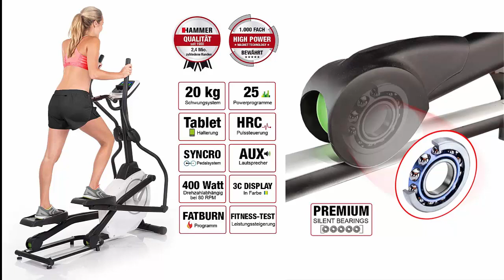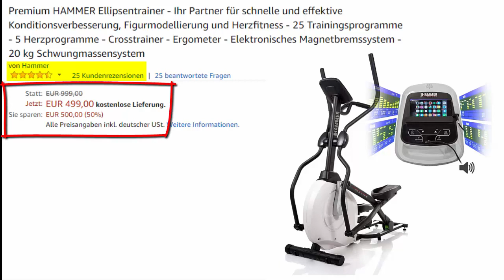Premium HAMMER Ellipsentrainer günstig kaufen - Top Crosstrainer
Premium HAMMER Ellipsentrainer günstig kaufen - Top Crosstrainer - Update 2021
Diesen Link klicken, um das aktuelle Angebot bei Amazon unverbindlich zu prüfen!

Der Hammer Premium Crosstrainer wird Dich dabei unterstützen mit einem Hoch-Intensitätstraining schneller Kalorien zu verbrauchen oder aber auch durch ein gleichmäßiges Ausdauertraining, etwas für Deine Figur bzw. Dein Herz zu tun. Du kannst hier die Auswahl zwischen 25 unterschiedlichen Trainingsprogrammen treffen. Eine spezielle Neigung der Trittplatten ermöglicht eine gezielte Ansprache der Po-Muskulatur. Nicht nur hier wirst Du bei einem regelmäßigen Training schnell eine positive Verbesserung erkennen. Das Gerät ist besonders nackenschonend, denn durch einen ergonomisch konzipierten Abstand der Bewegungsarme wird diese Partie nicht in Mitleidenschaft gezogen.

Premium HAMMER Ellipsentrainer - Update 2021